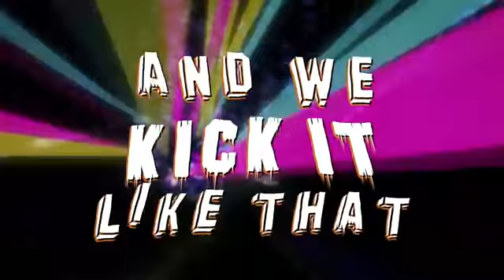Get into the Swim/Great Scarrier Reef/ Karaoke.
Vídeo Karaoke de la nueva canción de Monster High: Get into the Reef.